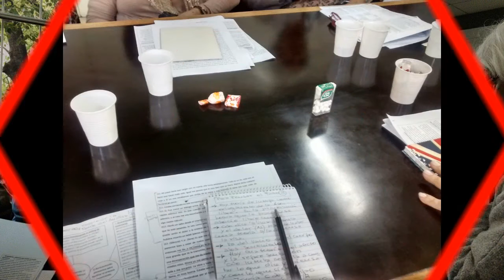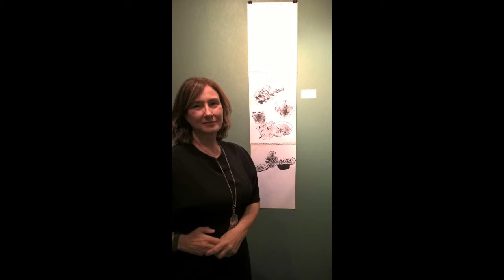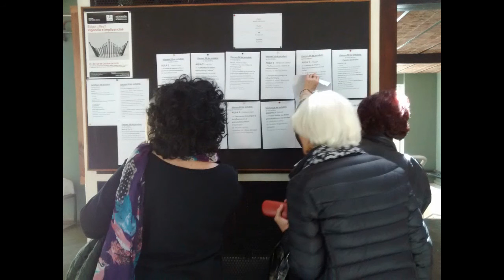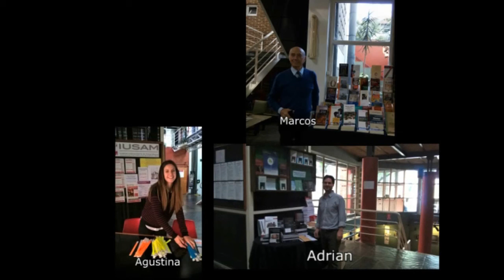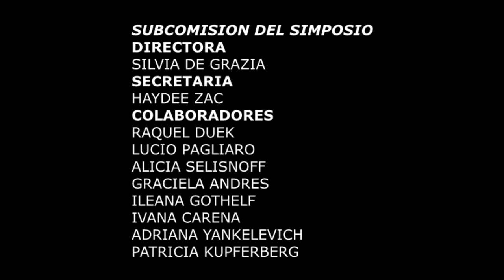Simposio ApdeBa 2016